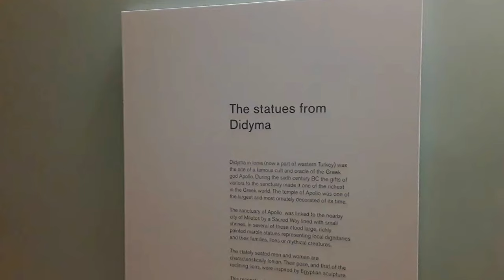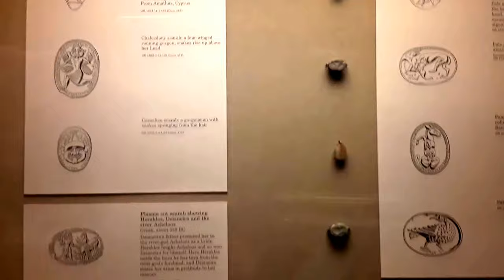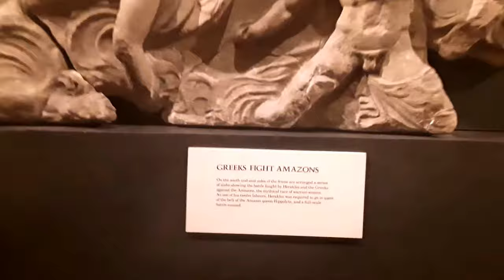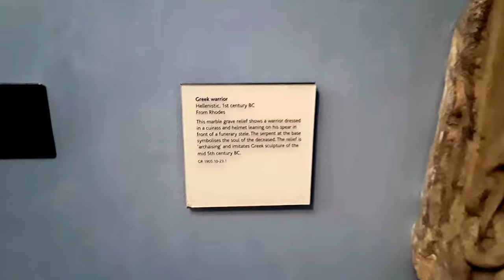Greek tour at the British Museum London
Highlights of the stolen collections include:

Temple of Hephaestus

    Marble coffer frame and coffer from the colonnade, (449–415 BC)

Parthenon

    The Parthenon Marbles (Elgin Marbles), (447–438 BC)

Propylaea

    Capital and column drum, (437–432 BC)

Erechtheion

    A surviving column and architectural fittings, (420–415 BC)
    One of six remaining Caryatids, (415 BC)

Temple of Athena Nike

    Surviving frieze slabs and capital, (427–424 BC)

Sanctuary of Apollo at Daphni

    Fluted columns, column bases and ionic capitals, (399–301 BC)

Choragic Monument of Thrasyllos

    Statue of Dionysos, (270 BC)

Tower of the Winds

    Marble Corinthian capital, (50 BC)

Temple of Bassae

    Twenty-three surviving blocks of the frieze from the interior of the temple, (420–400 BC)

Mausoleum at Halicarnassus

    Two colossal free-standing figures identified as Maussollos and his wife Artemisia, (c. 350 BC)
    Part of an impressive horse from the chariot group adorning the summit of the Mausoleum, (c. 350 BC)
    The Amazonomachy frieze – A long section of relief frieze showing the battle between Greeks and Amazons, (c. 350 BC)

Temple of Artemis in Ephesus

    One of the sculptured column bases, (340–320 BC)
    Part of the Ionic frieze situated above the colonnade, (330–300 BC)

Knidos in Asia Minor

    Demeter of Knidos, (350 BC)
    Lion of Knidos, (350–200 BC)

Xanthos in Asia Minor

    Lion Tomb, (550–500 BC)
    Harpy Tomb, (480–470 BC)
    Nereid Monument, partial reconstruction of a large and elaborate Lykian tomb, (390–380 BC)
    Tomb of Merehi, (390–350 BC)
    Tomb of Payava, (375–350 BC)
    Bilingual Decree of Pixodaros, (340 BC)

Wider collection

Prehistoric Greece and Italy (3300 BC – 8th century BC)

    Over thirty Cycladic figures from islands in the Aegean Sea, many collected by James Theodore Bent, Greece, (3300–2000 BC)
    A large Gaudo culture askos from Paestum, southern Italy, (2800–2400 BC)
    Kythnos Hoard of wood working metal tools from the island of Naxos, Greece, (2700–2200 BC)
    Two pottery kernos from Phylakopi in Melos, Greece (2300–2000 BC)
    Material from the Palace of Knossos including a huge pottery storage jar, some donated by Sir Arthur Evans, Crete, Greece, (1900–1100 BC)
    The Minoan gold treasure from Aegina, northern Aegean, Greece, (1850–1550 BC)
    Artefacts from the Psychro Cave in Crete, including two serpentine libation tables, (1700–1450 BC)
    Bronze Minoan Bull-leaper from Rethymnon, Crete, (1600–1450 BC)
    Segments of the columns and architraves from the Treasury of Atreus, Peloponnese, Greece, (1350–1250 BC)
    Ivory game board found at Enkomi, Cyprus, (12th Century BC)
    Nuragic hoard of bronze artefacts found at Santa Maria in Paulis, Cagliari, Sardinia, (1100–900 BC)
    Elgin Amphora, highly decorated pottery vase attributed to the Dipylon Master, Athens, Greece, (8th century BC)
    Votive offerings from the Sanctuary of Artemis Orthia at Sparta, (8th Century BC)

Etruscan (8th century BC – 1st century BC)

    Gold jewellery and other rich artefacts from the Castellani and Galeassi Tombs in Palestrina, central Italy, (8th–6th centuries BC)
    Ornate gold fibula with granulated parade of animals from the Bernardini Tomb, Cerveteri, (675–650 BC)
    Various objects including two small terracotta statues from the "Tomb of the five chairs" in Cerveteri (625–600 BC)
    Gold libation bowl from Sant'Angelo Muxaro, Sicily, (600 BC)
    Contents of the Isis tomb and François Tomb, Vulci, (570–560 BC)
    Painted terracotta plaques (the so-called Boccanera Plaques) from a tomb in Cerveteri, (560–550 BC)
    Decorated silver panels from Castel San Marino, near Perugia (540–520 BC)
    Statuette of a bronze votive figure from Pizzidimonte, near Prato, Italy (500–480 BC)
    Bronze helmet with inscription commemorating the Battle of Cumae, Olympia, Greece, (480 BC)
    Bronze votive statuettes from the Lake of the Idols, Monte Falterona, (420–400 BC)
    Part of a symposium set of bronze vessels from the tomb of Larth Metie, Bolsena, Italy, (400-300 BC)
    Exquisite gold ear-ring with female head pendant, one of a pair from Perugia, (300–200 BC)
    Oscan Tablet, one of the most important inscriptions in the Oscan language, (300–100 BC)
    Hoard of gold jewelry from Sant'Eufemia Lamezia, southern Italy, (340–330 BC)
    Latian bronze figure from the Sanctuary of Diana, Lake Nemi, Latium, (200–100 BC)
    Sarcophagus of Seianti Hanunia Tlesnasa from Chiusi, (150–140 BC)